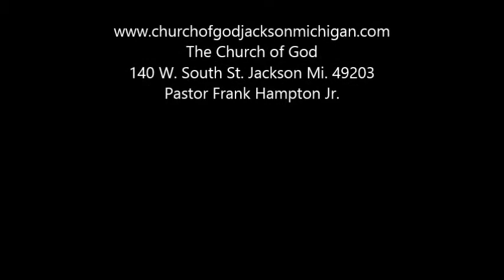I AM AMAZED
140 W. South St. Jackson Mi.49203